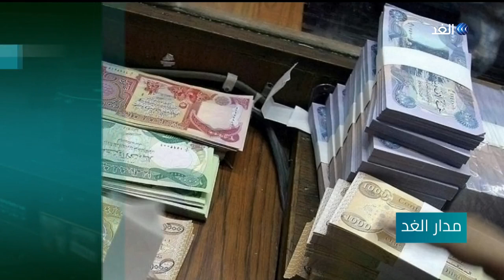لقاء مع رائد فهمي سكرتير اللجنة التنفيذية للحزب الشيوعي العراقي | مدار الغد | حلقة 2.12.2020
ونبدأ أول ملفات "مدار الغد" من.. العراق الذي يشهد تطورات متلاحقة وتجدد للمظاهرات قبل سبعة أشهر من موعد الانتخابات المبكرة.
فبعد تجدد المظاهرات ووقوع اشتباكات أسفرت عن سقوط قتلى وجرحى ثارت تساؤلات حول اسباب تجدد المظاهرات ومن المستفيد من ورائها  وعن مستقبل الانتخابات المبكرة
مزيد من التفاصيل من بغداد الدكتور رائد فهمي سكرتير اللجنة التنفيذية للحزب الشيوعي العراقي.